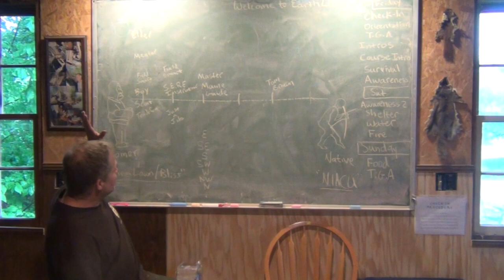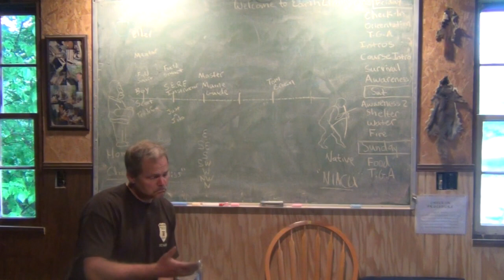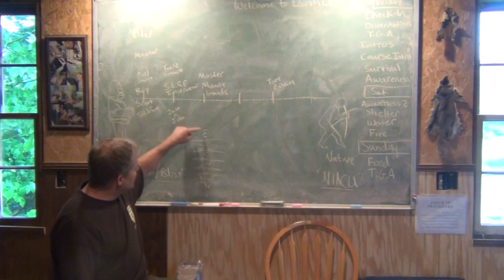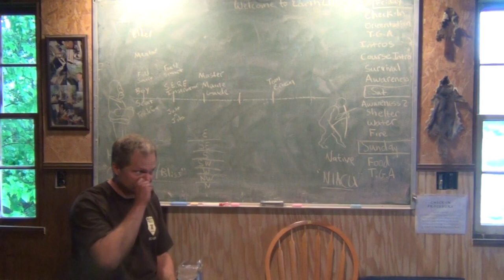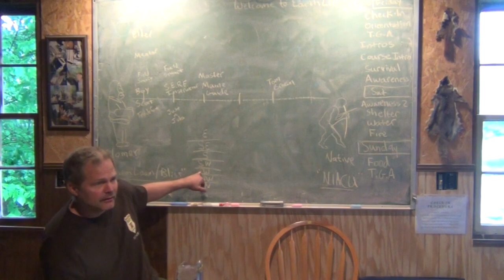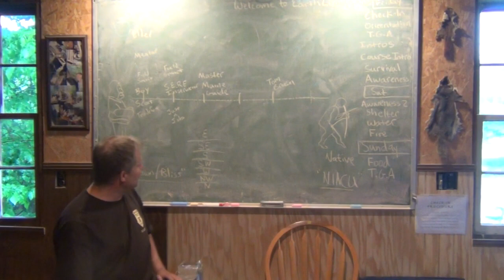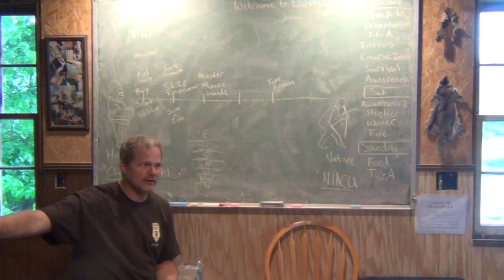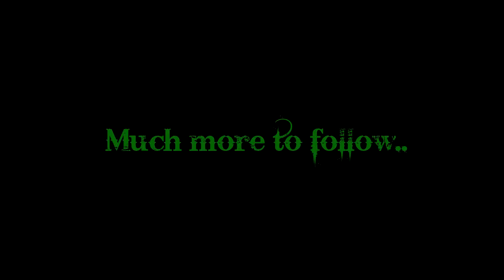Maine Primitive Skills School Part II Comfrey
The end of mikes original lecture followed up by Little Mike D talking about "Comfrey"